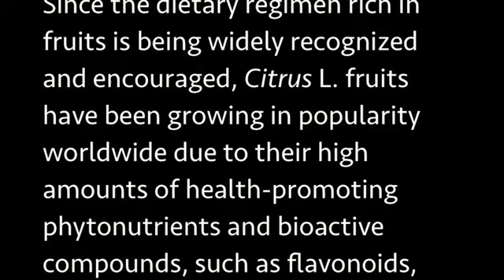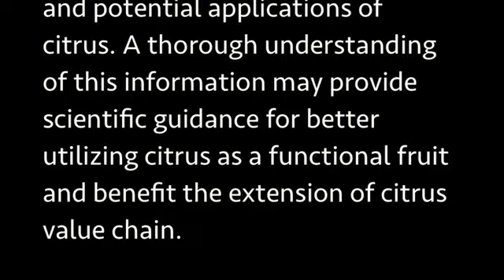NUTRITIONAL INFO OF CITRIS FRUITS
Review of phytochemical and nutritional characteristics and food applications of Citrus L. fruits

Abstract
Since the dietary regimen rich in fruits is being widely recognized and encouraged, Citrus L. fruits have been growing in popularity worldwide due to their high amounts of health-promoting phytonutrients and bioactive compounds, such as flavonoids, phenolic acids, vitamins, carotenoids, pectins, and fatty acids. The diverse physicochemical properties and multiple utilization of citrus fruits in food industry are associated with their unique chemical compositions. Throughout the world, citrus has been used for producing various value-added and nutritionally enhanced products, including juices, wines, jams, canned citrus, and dried citrus. However, the current studies regarding the phytochemical and nutritional characteristics and food applications of citrus are scattered. This review systematically summarizes the existing bibliography on the chemical characteristics, functional and nutraceutical benefits, processing, and potential applications of citrus. A thorough understanding of this information may provide scientific guidance for better utilizing citrus as a functional fruit and benefit the extension of citrus value chain.